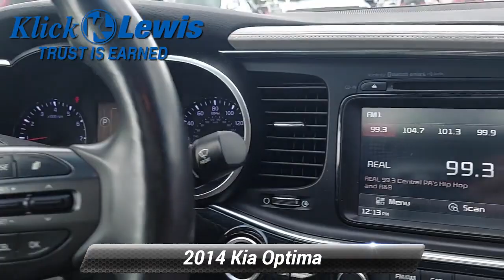Used 2014 Kia Optima SXL Turbo, Palmyra, PA 4535891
Klick Lewis Chevrolet is proud to offer this great 2014 Kia Optima in Snow White Pearl This vehicle has passed our comprehensive 172 point inspection and comes with the following features; *Heated/Cooled Seats, *Heated Leather Seats, *Leather Seats, *NonSmoker, *Local Trade, *Back-Up Camera, *Power Liftgate, *Bluetooth for Phone, *Navigation, *Android Auto/iPhone Car Play, *Clean AutoCheck Report, *Low Miles!, Black Leather, 18 Chrome Alloy Wheels, 4-Wheel Disc Brakes, 8 Speakers, ABS brakes, Air Conditioning, Alloy wheels, AM/FM radio: SiriusXM, Auto-dimming Rear-View mirror, Automatic temperature control, Blind spot sensor: warning, Brake assist, Bumpers: body-color, CD player, Chrome wheels, Compass, Delay-off headlights, Driver door bin, Driver vanity mirror, Dual front impact airbags, Dual front side impact airbags, Electronic Stability Control, Exterior Parking Camera Rear, Four wheel independent suspension, Front anti-roll bar, Front Bucket Seats, Front Center Armrest, Front dual zone A/C, Front fog lights, Front reading lights, Fully automatic headlights, Garage door transmitter: HomeLink, Heated door mirrors, Heated front seats, Heated rear seats, Heated steering wheel, High intensity discharge headlights: Xenon, Illuminated entry, Low tire pressure warning, Memory seat, Nappa Leather Seat Trim, Navigation System, Occupant sensing airbag, Outside temperature display, Overhead airbag, Overhead console, Panic alarm, Passenger door bin, Passenger vanity mirror, Power door mirrors, Power driver seat, Power moonroof, Power passenger seat, Power steering, Power windows, Radio: UVO eService, Rear anti-roll bar, Rear Parking Sensors, Rear reading lights, Rear seat center armrest, Rear window defroster, Remote keyless entry, Security system, Speed control, Speed-sensing steering, Split folding rear seat, Spoiler, Sport steering wheel, Steering wheel mounted audio controls, Tachometer, Telescoping steering wheel, Tilt steering wheel, Traction control, Trip computer, Turn signal indicator mirrors, Variably intermittent wipers, Ventilated front seats, Moonroof / Sunroof, *Service Records Available, Black Leather.Clean CARFAX.Recent Arrival! Odometer is 37949 miles below market average! 20/31 City/Highway MPGAwards:* 2014 KBB.com Brand Image AwardsAt Klick Lewis we are committed to providing our Palmyra, Hershey, Harrisburg, Elizabethtown, Lebanon, Mount Joy, Manheim, and York drivers with the ultimate dealership experience. From a comprehensive selection of new Chevrolet and Buick models and budget-friendly used cars to car loans and GM leases and friendly service, there's a variety of reasons why our customers continue to return to our conveniently located showroom. We are your hometown dealership, family owned and operated, residing at the same location for over 50 years! Our goal is to build trust in every sold vehicle and this comes with our exclusive Klick Lewis Rewards and Maintenance program at no additional cost.. Free Experian AutoCheck Vehicle History reports provided on all our inventory and our vehicles are Fully Detailed! From the moment you walk into our showroom to the moment you walk out the doors, the Klick Lewis team will provide you with the continued service you need to enjoy every mile. Are you interested in learning more about our offerings or rich-history? Consider joining us at 720 E Main Street, Palmyra PA 17078, where we're a just a quick drive away from the Pennsylvania Turnpike Rt 76, Route 78, Route 81, the Susquehanna River, Hershey Park, and the state capital.

[RLVID:3714:4c6e45d1c91754d6:e59b9a7eebf2e848:1]